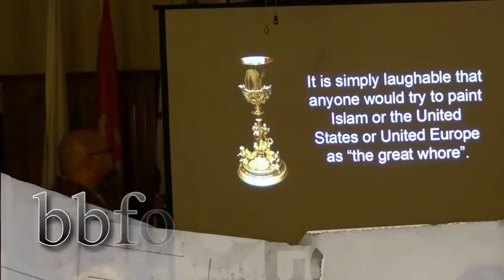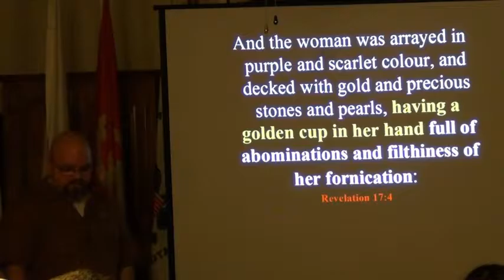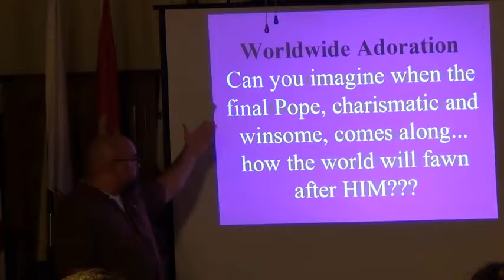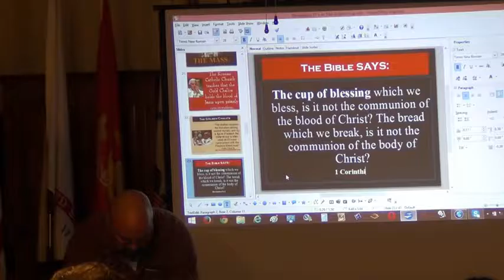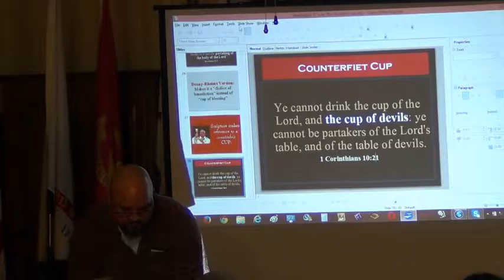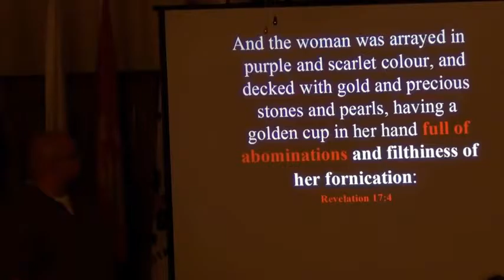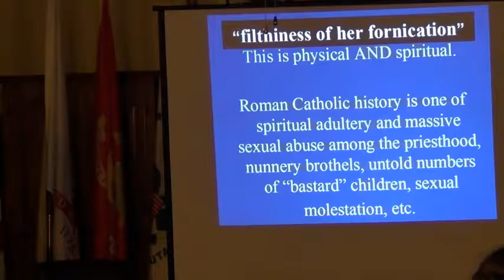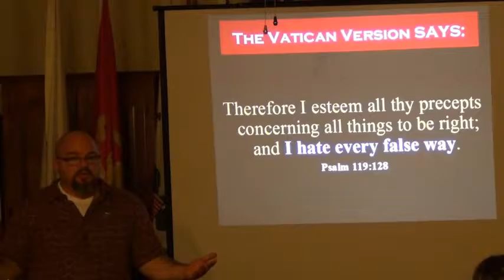The Golden Cup Revelation 17:4-bbfohio